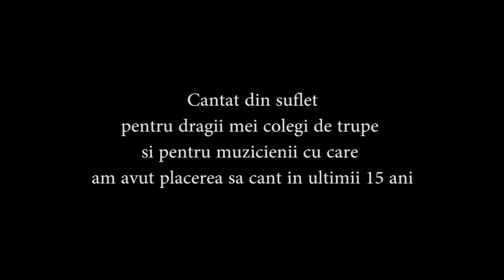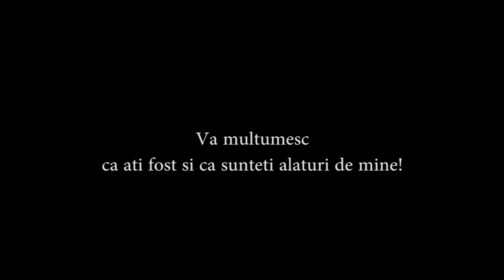Ovidiu Turcu - You Raise Me Up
Multumesc:

Colegilor mei:

Octavian Tani Turcu (tobe, voce, cello - Legacy / RoQ)
Andrei Peretianu (chitara - Legacy / RoQ)
Sabin Turcu (Bas - Legacy)
|Cornel Marin| (bas - RoQ, Transilvania)
Iulia Ghena (voce - RoQ)
Dan Himpa (chitara - Transilvania)
Daniel Bucatariu (tobe - Transilvania)

Muzicienlor deosebiti:

Harry Tavitian (Voce, Pian)
Marcian Petrescu (Muzicuta)
Vali Racila (Voce, Chitara)
Alex Simu (clarinet, saxofon)
Costica Sandu Damigeana (voce)
Adi Manolovici (chitara)

Tehnicienilor nostri din RoQ:

Cristi Stavarache (sunet - RoQ)
Ruxandra Vorotneac (lumini - RoQ)
Alina Turcu (proiectii - RoQ)
Florentina Rizea (spot urmarire - RoQ)

Ex - membrilor:

Vasilescu Andrei (voce - Legacy, 2000)
Radu Mazilu (tobe - Legacy, 2000)
Catalina Grigore (tobe Legacy 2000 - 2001)
Raluca Olbea (voce RoQ - 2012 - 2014)
Alexandru Roman (sunet RoQ - 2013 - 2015)
Veronica Aiojoaei (proiectii RoQ - 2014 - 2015)
Adrian Ghidu (lumini RoQ - 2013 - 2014)

Si tuturor celor care au fost alaturi de mine in plan muzical:

Doamna Carmen Simu (persoana care mi-a pus pentru prima oara mainile pe pian acum 25 de ani)

Bogdan Vera
Trupa de la Vocea Romaniei 2015.
Tudor Chirila,
Carina Sava,
Doamna Dutescu,
Rares Totu
Vali Serban
|MIchaela Niculescu (Mica)|
Ross The Boss (Manowar)
|Alex Pascu (Thunderstorm, Goodbye To Gravity)|
Baietilor de la "Up to 11"
Marian Gilea (organizator)

Sper din tot sufletul sa nu fi uitat pe nimeni. Va multumesc tuturor!